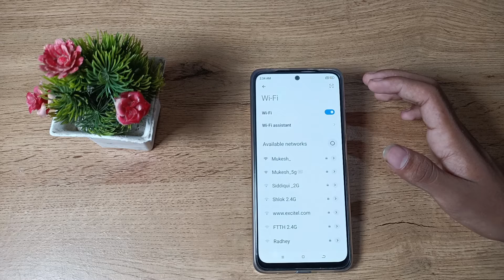how to unpair wifi in poco x3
Secret settings
Cool new features
Update settings
Problem solve